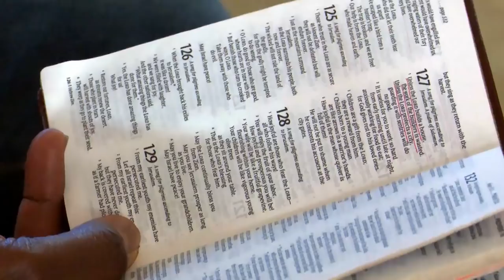THE LORD MY HELPER ll Prophetess TJ Makananisa, Semono